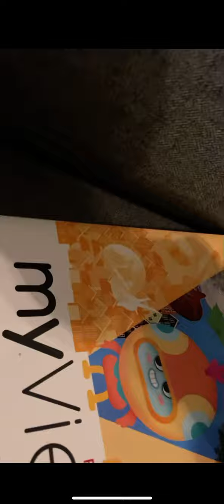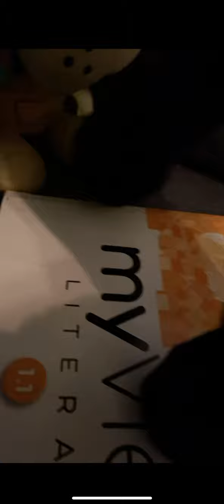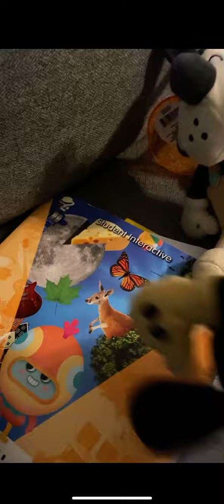Toy Bonnie Birthday￼￼